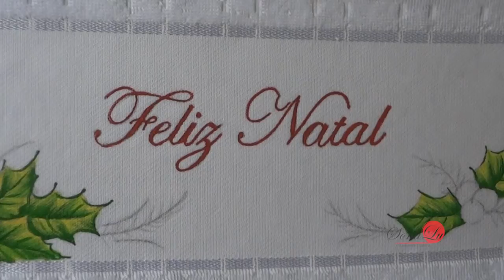Aula 622 - Natal 2019 - Velas Natalinas em Toalha de Lavabo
Chegamos a quarta aula da nossa semana natalina ^^.
E para hoje preparei algo mais tradicional. Vamos pintar uma Toalhinha Natalina. Bem fácil, para que todas consigam fazer.